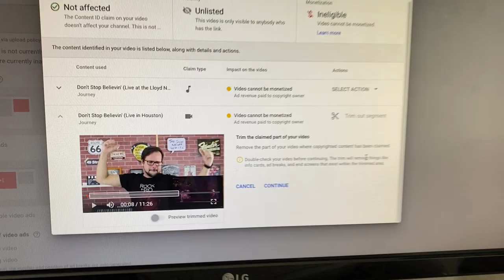STEVE PERRY - FUI FALAR DELE E ME FERREI - VEDA 1 KiCanto Vlog 54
O Casal KIka Leon & Marcio Guerra CANTO agora tem seu próprio canal de vlog. Marcio Guerra Canto já é um conhecido Professor Youtuber que tem um canal sobre voz e música. Kika Leon trabalha no ramo de imóveis em Miami e é fundadora da KiCanto Management LLC. A idéia de fazer vlog sobre o cotidiano nos Estados Unidos e principalmente em Miami, Florida sempre existiu. Dentro do canal sobre Voz e Música (Canal Marcio Guerra Canto), foi criado um quadro do casal chamado SUNDAY VLOG, videos divertidos da dupla lançados aos Domingos. Após os dez episódios da primeira temporada, ficou evidente que os vlogs deveriam ter seu próprio canal. Assim nasceu o KiCanto Vlog. Agora, com um canal dedicado ao seguimento de Vlog, o casal solta sua criatividade nos mais diversos conteúdos deste seguimento como  Lugares Para Conhecer, Custo De Vida, Unboxing & Review, Curiosidades de morar em outro país e muito mais.